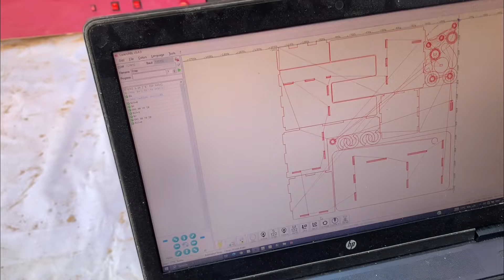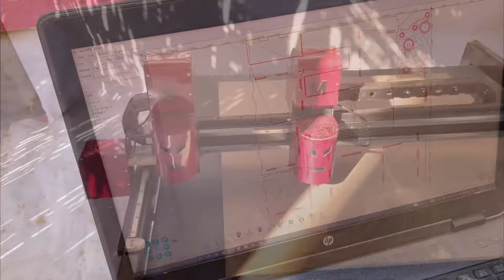سي ان سي ٢ هيد صناعة مصرية بربع ثمّن المستورد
رقم تليفون وواتس اب المهندس إسلام الناجي

مواصفات الماكينه
مساحة العمل صافي كل هد منفصل ١٣٠*١٣٠
لو ال٢ هد هيشتغلوا في نفس اللوح هتبقى مساحة العمل المشتركه ١٢٢*١٣٠
** طبعا ممكن اشغل كل هد لوحده او الاتنين مع بعض بخيار النسخ او الmirror **
الراوتر المستخدم كراون ٧١٠ وات
الكنترول ( اردوينو )
مواتير الحركة استيبر نيما ٢٣ و تصل سرعة للمكنه ( ٩٠٠٠ مم في الدقيقة )
سرعة التغذية بتتوقف على نوع البنطه و نوع الخامه و اسلوب الشغل
الكنترول بوكس يعمل بالكامل بتيار مستمر ٢٤ فولت بما فيهم الحساسات
وجود زراير في وش المكنه لسهولة التحكم في المكنه
شاسية حديد قابل للفك و التركيب
مع وجود ارجل فتيل لسهولة وزن المكنة
سعر الماكينه ٦٠ الف
تسليم الماكينه بعد اسبوع
العربون ٤٠٪؜ و باقي الحساب يوم معاينة الزبون للماكينه
انا بودي الماكينه للزبون بنفسي و بجمعهاله و ببدا الكورس معاك
الكورس التدريبي بيكون عبارة عن ٣ زيارات
كل زياره ٤ ساعات
بيتم تدريب العميل على تشغيل الماكينة و اساسيات التصميم
مع امكانية التسجيل في كورس مدفوع شامل لبرنامج التصميم 2D & 3D
** مع الماكينة طقم بنط حفر و ضمان ٦ اشهر
المقاسات المتاحة حاليا
٦٠*٦٠
١٢٥*١٢٥ واحد هد
١٣٠*١٣٠ اتنين هد
١٣٠*٢٥٠ .. ٢ هد